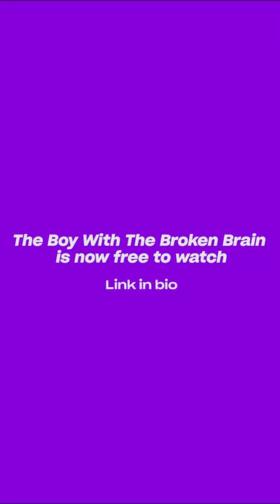You were never taught HOW to learn#shorts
Interested in how Jim went from 'below average intelligence' to the world's most trusted memory coach? Watch his YouTube documentary ‘The Boy with the Broken Brain’ next

So few of us tap into the full potential of our brain power.

But the world’s most trusted memory coach, Jim Kwik is here to fix that.

He’ll help you understand how memory works and teach you the best way to learn to unlock your superbrain.

About Jim Kwik

🚀 Jim Kwik is recognized as one of the foremost experts in speed-reading, memory improvement, brain performance, and accelerated learning.

🚀 He is a highly sought-out trainer for top organizations like Virgin, Nike, Zappos, NYU, GE, Fox Studios, Harvard, and Singularity University

🚀 Jim suffered multiple head injuries that left him with severe learning challenges. This changed the entire trajectory of his life when he realized he was never taught HOW to learn.

🚀 For the last 25+ years, Jim has unraveled how the human brain really works and developed strategies to dramatically enhance mental performance.

🧠 The big lie we were told about our brains

Discover why most people only ever use a fraction of their cognitive capacity, and how you can unlock the full potential of your brain with 10 simple hacks.

🧠 Want to get the competitive edge in your industry?

Learning this ONE skill will instantly put you ahead of everyone else — especially when most people are drowning in “information overload”.

🧠 Rapidly clear your “mental fog” with these 10 delicious brain foods

Automatically enhance your focus, decision-making ability, and clarity of mind.

🧠 Prime your brain for optimum performance with the perfect morning routine

Not only will you double your cognitive ability, but you’ll also feel more positive, energetic, and driven to start your day.

🧠 Try this unconventional 5-minute brain exercise

Discover how brushing your teeth will activate the untapped areas of your brain for more cognitive capacity and brain growth.

🧠 Ditch the heavily caffeinated, sugar-loaded Starbucks drink for a natural “brain tea”

Get the same mental boost you get from coffee, without the energy crash afterward.

🧠 Do you feel embarrassed when you say, “I forgot...”?

Learn a powerful memorization technique so you never miss another anniversary or meeting. This even lets you deliver a perfect speech without notes.